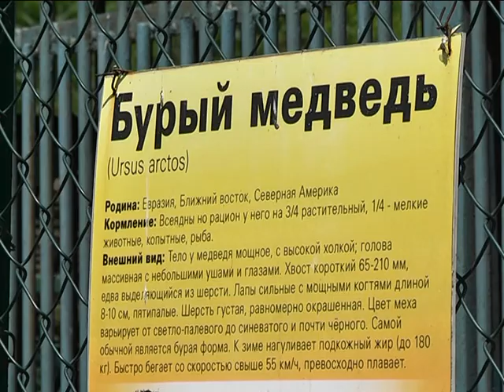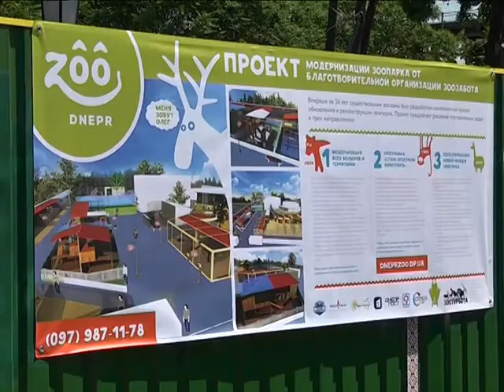Проект реконструкции зоозоны представили в Днепропетровске